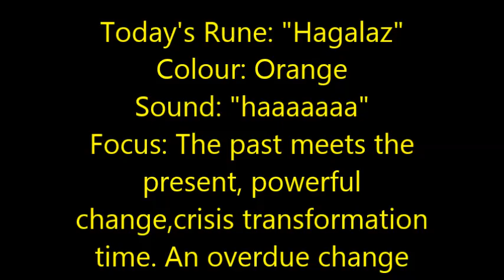Toning exercise 9 Rune- "HAGALAZ" with BDevine®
Blessings to you all! Today we are working with the Rune-"HAGALAZ"  which brings us the message of past meeting the present,crisis transformation & long overdue change."Rune" literally means, 'magic" & Odin is said to have brought the Runes to humanity. They are said to help you to create your future-not necessarily foretell it.

✿Catch up with me and have "happy hour" with some friends. I will show you some fabulous essential oils, candles & fragrances and how you can use them in your life. Free attunement.

About Music:
Name of Artist: Adrian Von Ziegler
Name Of Song: "Einherjer"
Current Label: None
All Music Used With Permission, as long as credit is given.